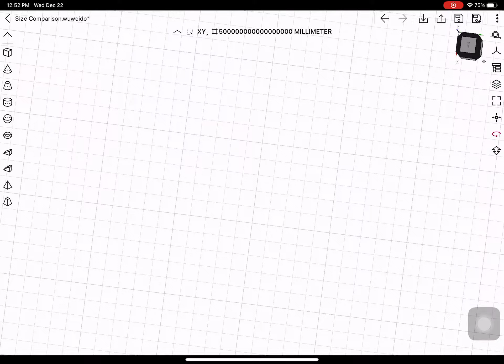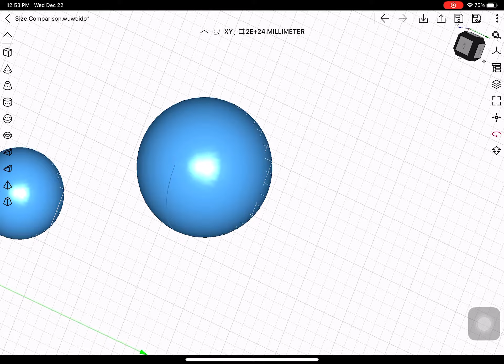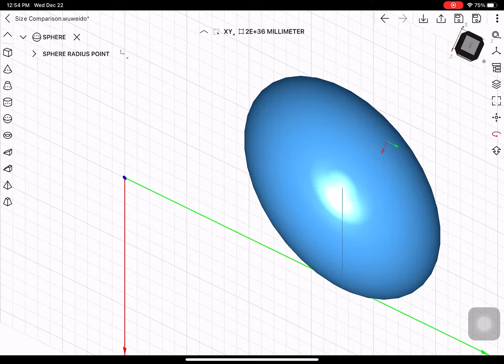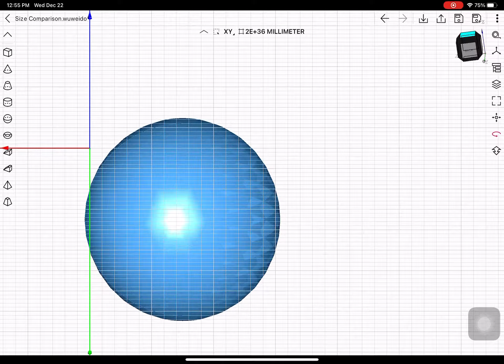Size Comparison part 3